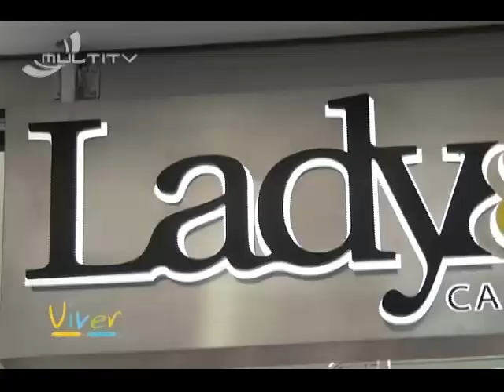Lady Lord - Cabeleireiro e Estética - Viver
MultiTV Maringá - Canal 10 da NET

Lady Lord - Cabeleireiro e Estética - Viver - 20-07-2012